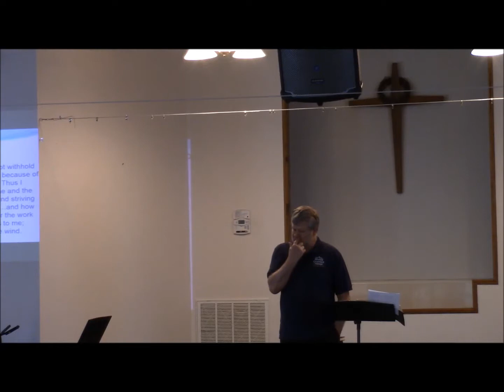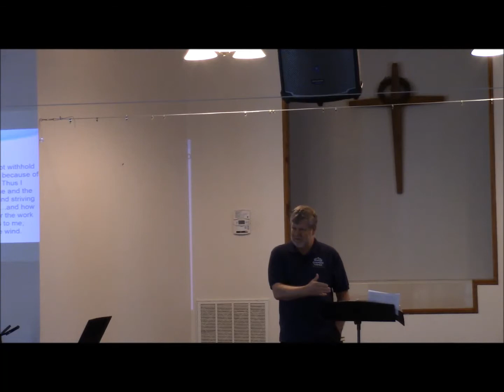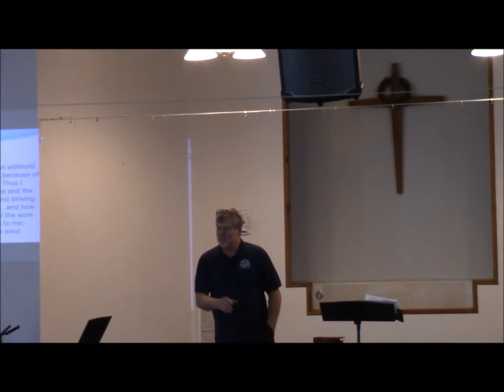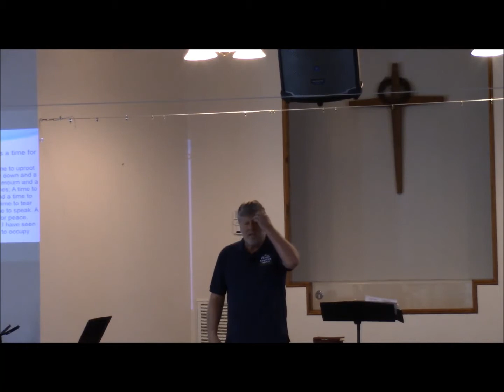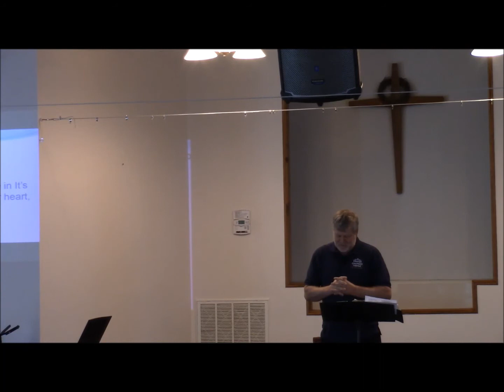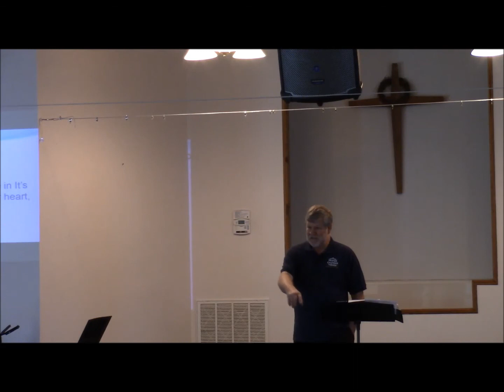Nothing New Under the Sun 3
Ecclesiastes chapter 3
A Time for Everything
SonLight Church Tennessee